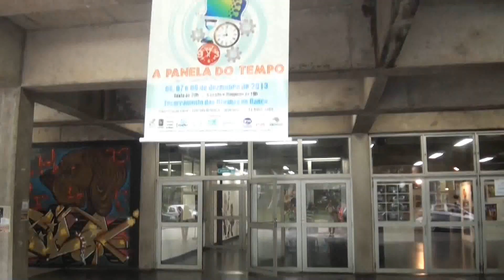clip 16o Cirandança | A PANELA DO TEMPO | 2013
clip do 16o Cirandança (encerramento anual das oficinas de dança de Diadema), A PANELA DO TEMPO, livremente inspirado em "O menino maluquinho", de Ziraldo.

dias 06, 07 e 08 de dezembro de 2013
Teatro Clara Nunes - Centro Cultural Diadema.

realização:
Companhia de Danças de Diadema
Associação Projeto Brasileiro de Dança
Prefeitura do Município de Diadema
Secretaria de Cultura de Diadema

apoio:
BW - Brasmetal Waelzholz